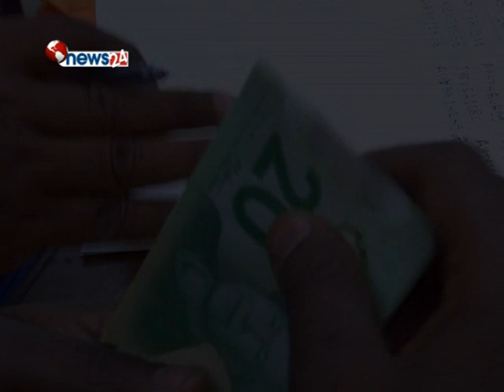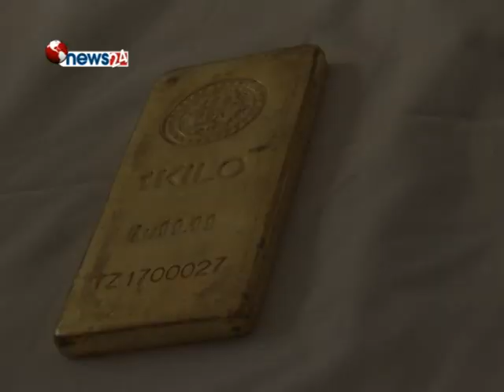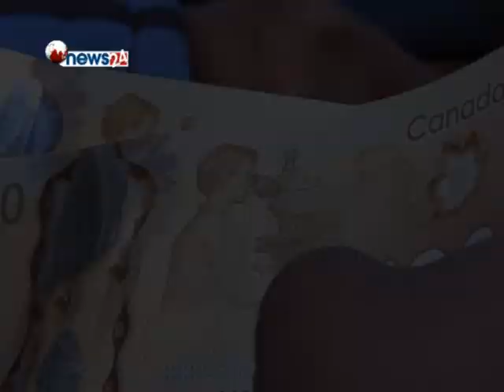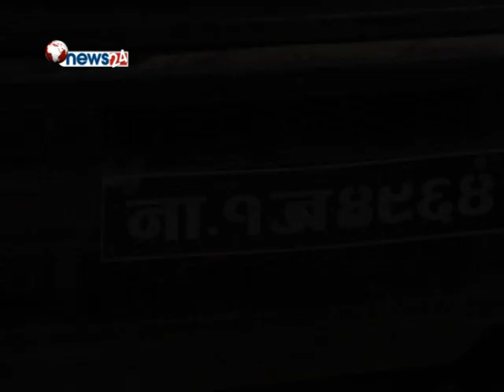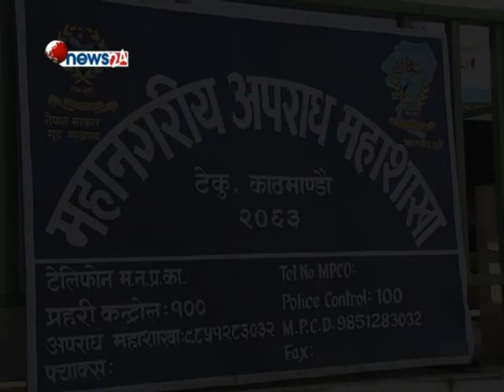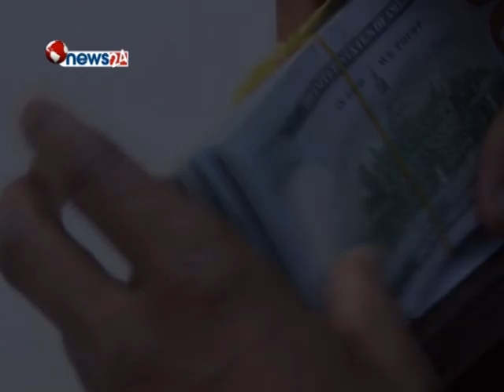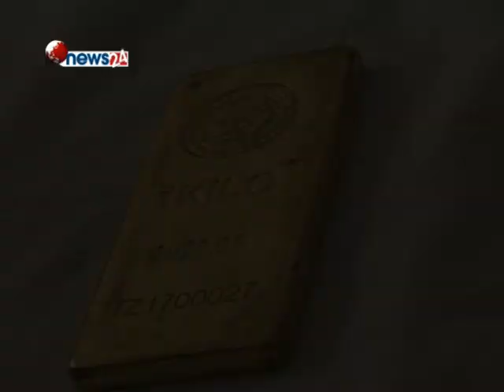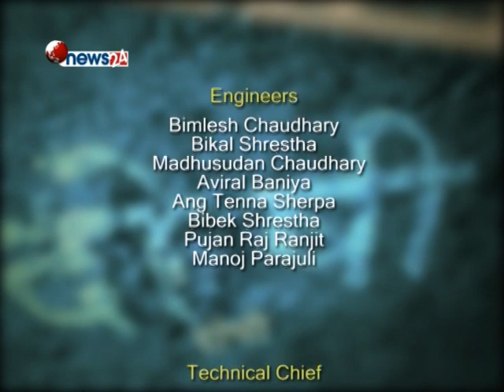पहेँलो मालको कालो धन्दा, सुनको तस्करी को हो माफिया ? HATHKADI